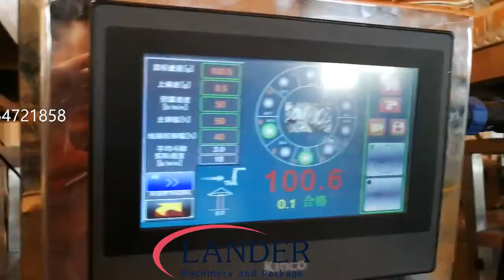Dried dates packaging machine | VFFS vertical form fill seal machine with automatic weighing filling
VFFS vertical form fill seal packaging machine with multi-head weigher, or other types of autoamtic weighing and filling devices.

LFS series VFFS vertical Form Fill Seal packaging machines are specifically designed for the packaging and wrapping of a wide range of product types and focus on markets where the main requirements are economy of packaging, higher productivity at a lower cost, ruggedness, and reliability due to the simplicity of design, and ease of operation of the machines. The automated working cycle includes batching and sealing of the product.

The machine uses packaging material from a single roll. The cycle is managed and controlled by a PLC programmable logic controller.

VFFS packing machines seal packages in three or four or five side sides and can be listed as the following types:

Pillow bags
Gusset Bags of Blocked Bottom Bags
Seal Type Bags
Quad-Seal Bags or Stabilo Bags
Doypack or Stand-up Pouches with or without Zippers (VFFS made)
Flat Packs or 4-Side Seal Bags